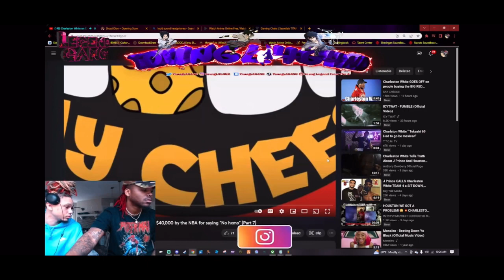Charleston White on Cam Thomas being fined for saying “No Homo” - REACTION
In this video we are reacting to Charleston white speaking on nba fining cam Thomas for saying “No Homo”